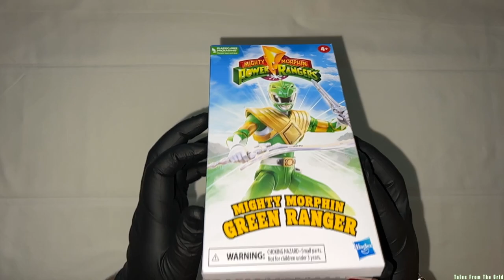Mighty Morphin Green Ranger VHS Style 6-inch Figure! | Tales From The Grid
Mighty Morphin Green Ranger VHS Style 6-inch Figure

IT’S MORPHIN TIME! From Dino Fury back to the original Mighty Morphin Power Rangers, the Power Rangers have brought teamwork, action, and superhero adventure to generations of fans. The legacy continues with action figures, vehicles, collectibles, toy sets, and roleplay toys from Hasbro, celebrating Ranger teams from almost 30 years. Imagine all the action of Power Rangers with toys from Hasbro! Includes: figure and 3 accessories. Figure scale: 6 inches

POWER RANGERS BLACK RANGER ACTION FIGURE: Inspired by Mighty Morphin Power Rangers; this Black Ranger figures comes with 2 weapon accessories and a Mastodon coin accessory
MIGHTY MORPHIN POWER RANGERS ACTION FIGURES: 6-Inch action figures from Hasbro make great gifts for boys, girls, and anyone else who’s a fan of cool action figures.
CELEBRATE THE 30TH ANNIVERSARY OF POWER RANGERS: The Black Ranger superhero toy is inspired by the original black-clad hero from Mighty Morphin Power Rangers
FUN PACKAGING INSPIRED BY VIDEO TAPES: Remember video cassettes? This package evokes the days of recording your favorite episodes and watching them over and over after school
LOOK FOR OTHER POWER RANGERS TOYS: Find other Power Rangers figures and gear to expand the morphinomenal action. Additional products each sold separately. Subject to availability.